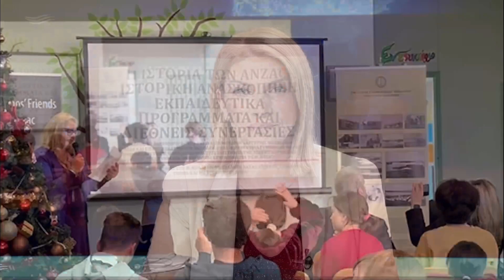Εκδηλώσεις για την ιστορία των Αnzac σε σχολεία σε Λέσβο και Λήμνο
Ενημερωτικές εκδηλώσεις στο 6ο Γυμνάσιο Μυτιλήνης και στο Γυμνάσιο Μούδρου οργάνωσε ο Σύλλογος Φίλων των Anzac Λήμνου προκειμένου να γνωρίσουν οι μαθητές την ιστορία των Anzac στον Α’ παγκόσμιο πόλεμο και τη Μάχη της Καλλίπολης όπου χάθηκαν πάνω από 2000 στρατιώτες από την Αυστραλία και τη Νέα Ζηλανδία.